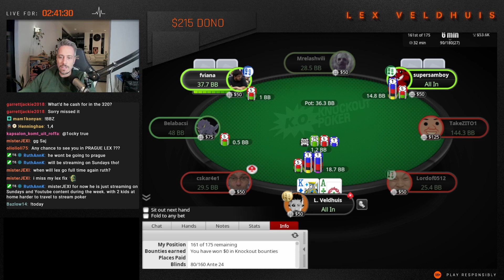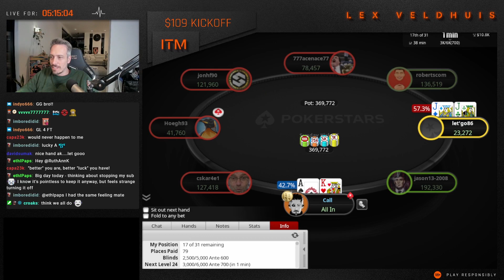Top Poker Twitch WTF moments #197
Intro: (0:00)
MattStaples: (00:05)
LexVeldhuis( (01:11)
Egption: (04:16)
Tonkaaap( (05:22)
Apestyles( (07:37)
Outro: (09:45)